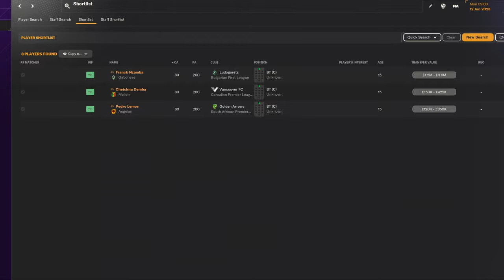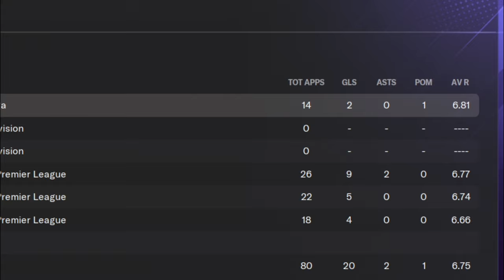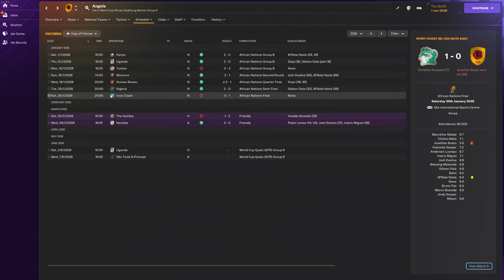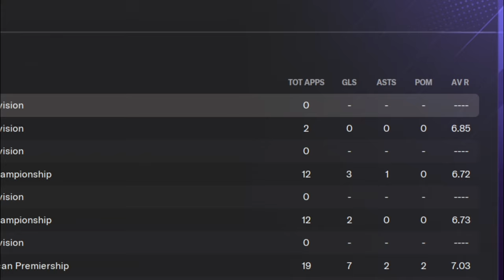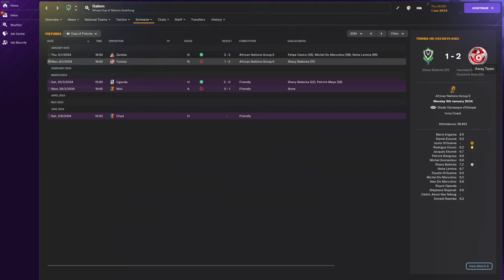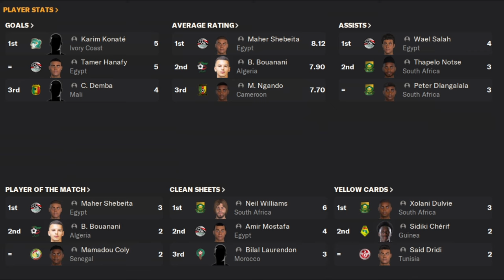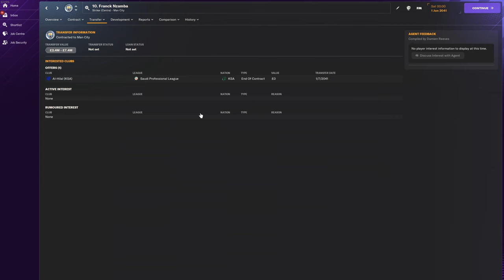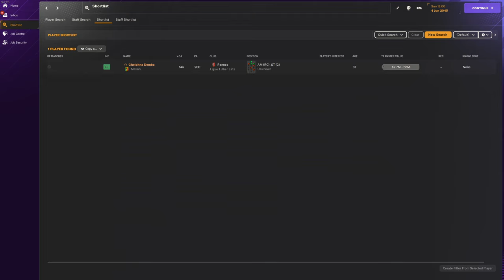I Created 3 African Wonderkids in FM 24... 👀| FM24 Experiment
In this Football Manager 2024 Experiment, what would happen if I created 3 African wonderkids with the potential to be Messi & Ronaldo level players? Who would succeed? Who would fail? Who would be the first to win the Ballon d'Or?
Timestamps:
0:00 Intro
1:03 Season 1
2:05 Season 2
2:38 Season 3
4:11 Season 4
5:20 Season 5
7:04 Season 6
8:23 Season 7
10:08 Season 8
10:56 Season 9
12:14 Season 10
13:17 Season 11
14:59 Season 12
16:12 Season 13
17:03 Season 14
17:54 Season 15
18:47 Season 16
19:03 Season 17
19:52 Season 18
20:29 Season 19
21:11 Season 20
21:56 Season 21
22:38 Final Season
23:31 Outro